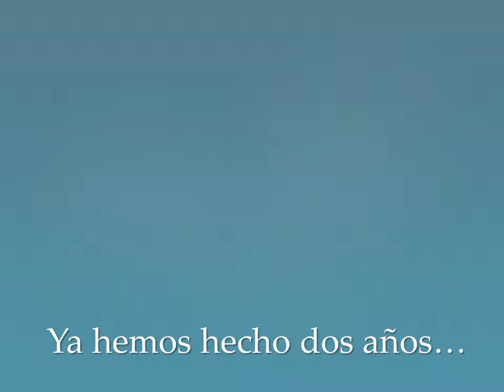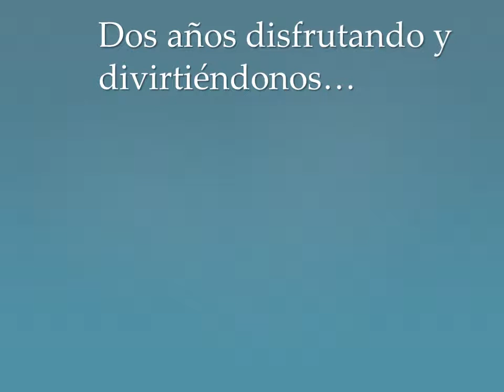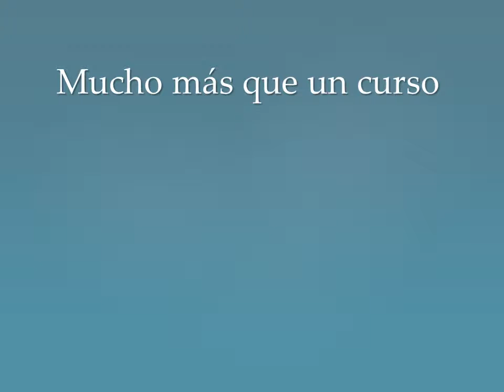Resumen EZ 2013 2014